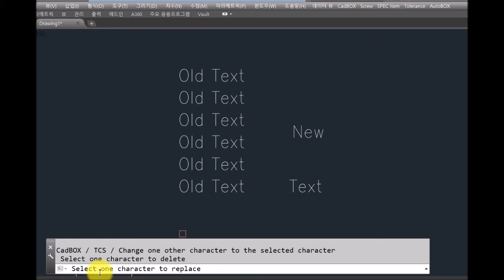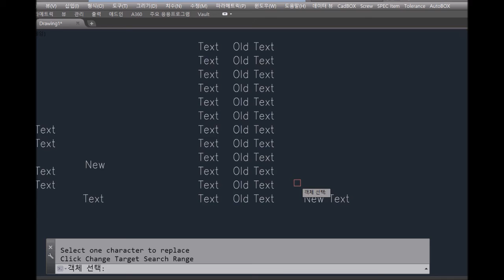TCS TCSS Change Text to Selected text in AutoCAD